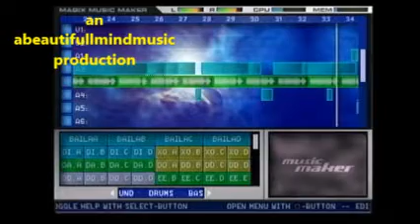NAS X JADAKISS X ALICIA KEYS X DRAKE TYPE BEAT "A BETTER LYFE" PROD BY ABEAUTIFULLMINDMUSIC